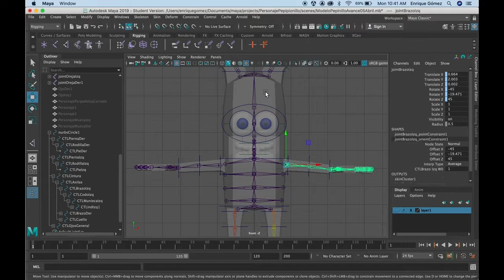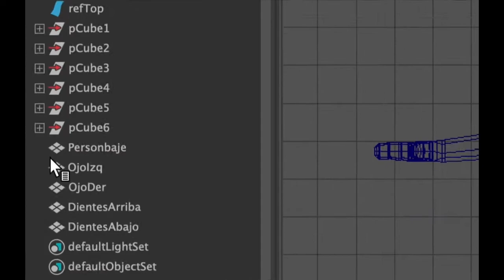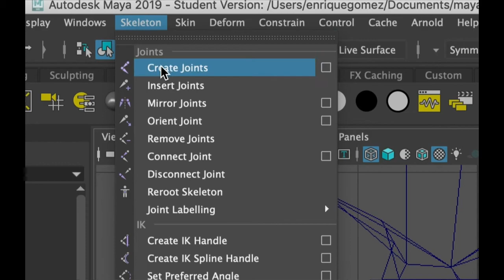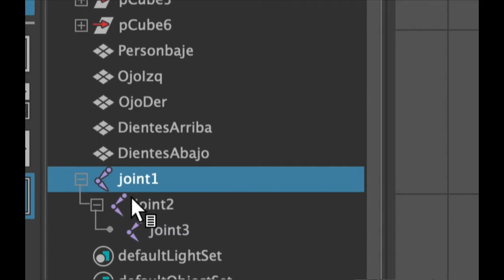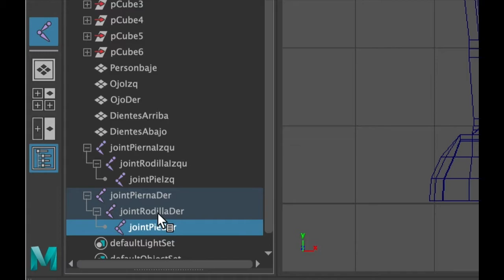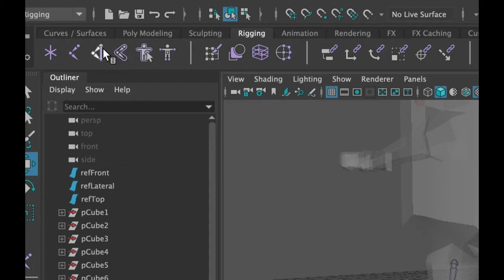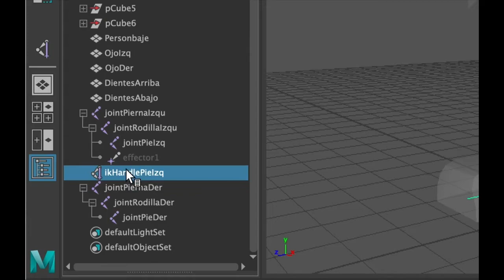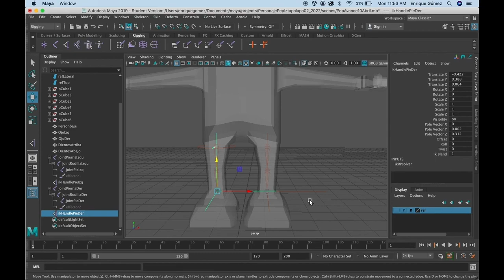Rig de personaje en Maya (1 de 8) Como poner el esqueleto de las piernas como usar ik handles.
En este video damos una introducción a una serie de videos en las que hablamos más o menos a detalle sobre cómo hacer el rig de un personaje de caricatura en Maya. En la primer parte ponemos los huesos de las piernas y explicamos como usar ik handles.

Esta es la liga a la lista de reproducción del tutorial completo sobre rig de personaje de caricatura